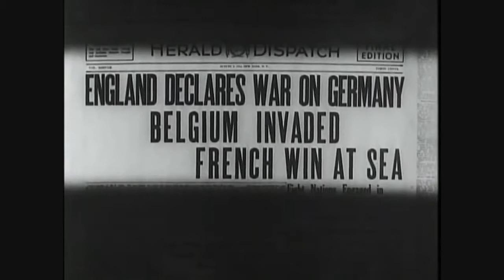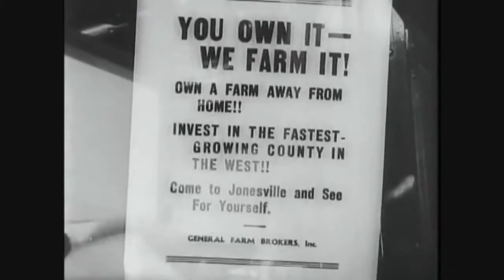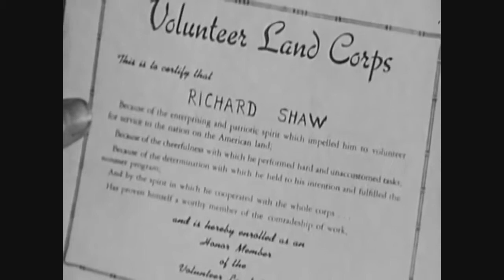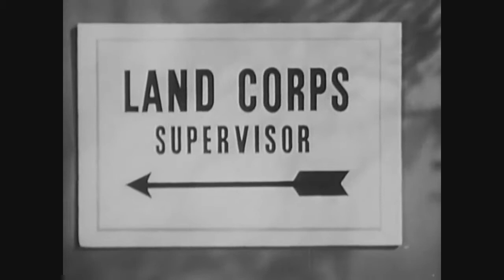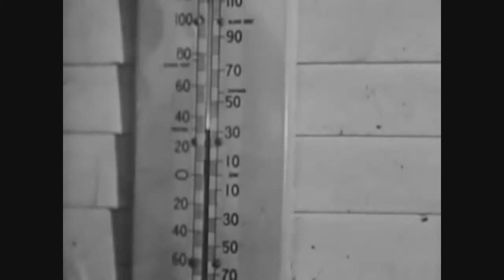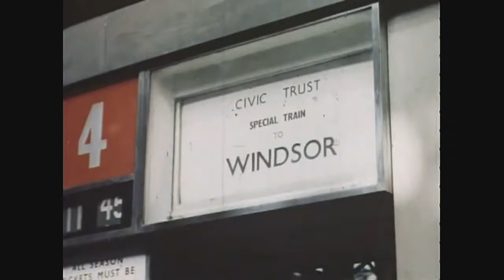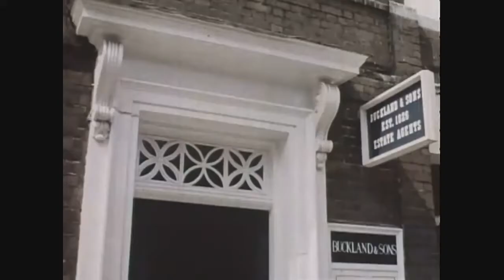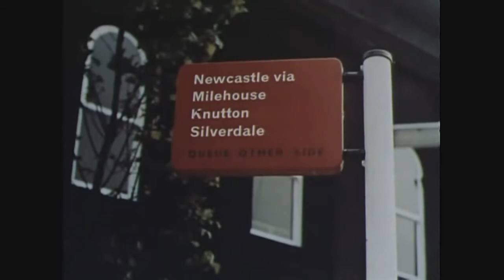The Handbook of Human Ownership A Manual for New Tax Farmers